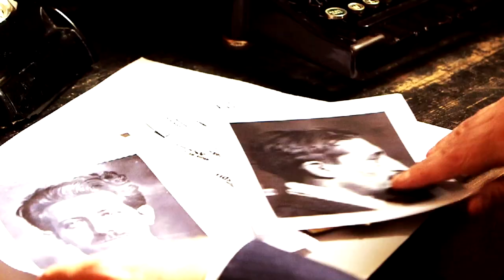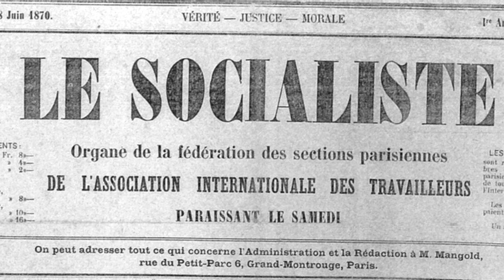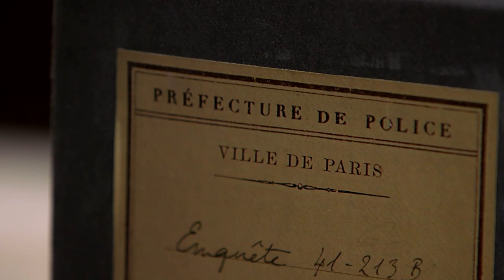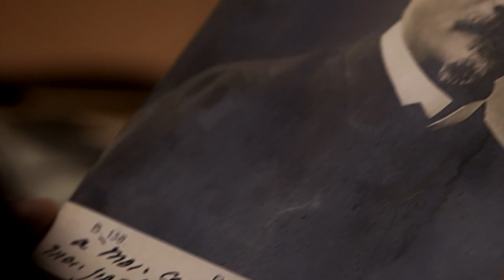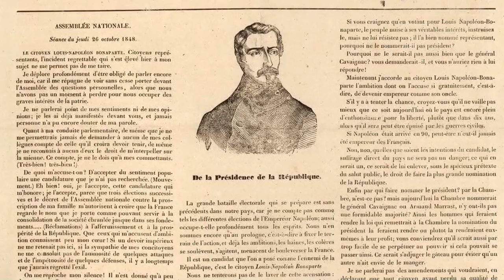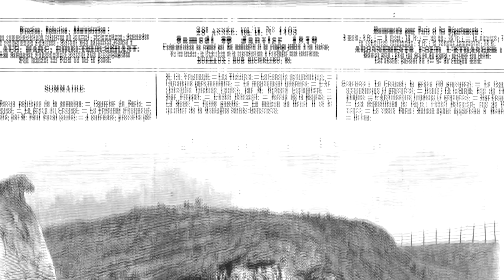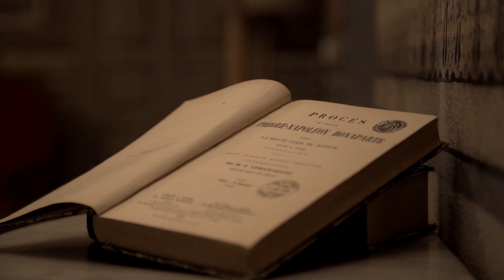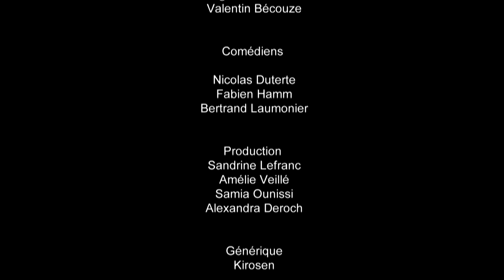L' affaire Victor Noir avec Olivier Bianconi, Florence Braka, Xavier Noël et Bertrand Munier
En 1870, dans un contexte politique déjà très tendu, Victor Noir, jeune journaliste de 21 ans, est abattu par un cousin de l'empereur Napoléon III, le prince Pierre-Napoléon Bonaparte. Le tireur, prétend avoir agi en état de légitime défense, une version contestée par le seul témoin des faits. Victor Noir devient alors le symbole de la résistance au régime impérial.